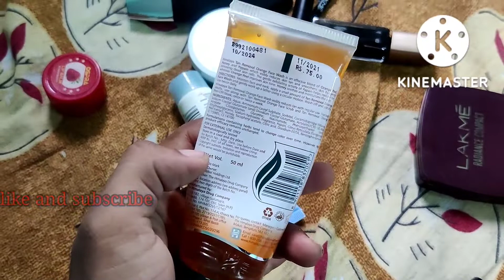daily makeup kit 💅 function, marriage, makeup kit 💄 skin care products vasi pravaneeth vlogs & tips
# daily makeup kit 💄 function festival marriage makeup kit 💄 skin care products
# vasipravaneethvlogs & tips